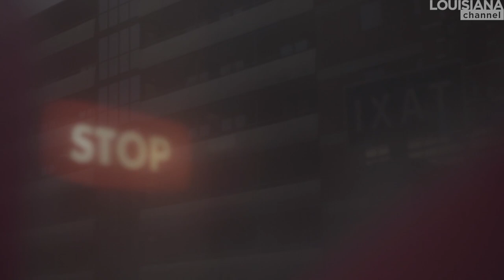Jacob Gurevitsch: A Melancholic Universe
Meet Danish musician Jacob Gurevitsch who in his compositions combines the Spanish guitar with a Nordic mood. “It’s not that I’m a sad person, but I really think it is so beautiful when you have music that is a little melancholic. That speaks to my heart.” Read less ...

Jacob Gurevitsch is a Copenhagen based artist and musician. Throughout the last ten years, he has developed his own musical signature with the Spanish guitar. His musical universe is characterized by his simple and melancholic melodies. His influences are many and with great diversity – a drop of Argentina, old Italian movies, early morning walks both in Spain and through the landscapes of Scandinavia.

Jacob has a background in playing jazz and soul and was used to a different and more complex musical expression. As the Spanish guitar came into his life he began to explore a new and more melancholic musical universe, with a newfound simplicity in his compositions. To him, the Spanish guitar was love at first sight: “It was primarily the sound – the sound of the guitar. It was just different and that is the thing you cannot explain.”

Jacob Gurevitsch (1972) studied at the Conservatory of Music in Copenhagen and has since toured with many Danish artists and is a member of The Antonelli Orchestra. He has released two albums and one EP in his own name. “Lovers in Paris” 2015, “In Search of Lost Time” 2019 and “Cinemática” 2017.

Jacob Gurevitsch was interviewed by Nora Carbonell in his studio/apartment in November 2020.

Camera: Klara Kjær Bilstrup and Sophie Staack Rosendal

Edited by Klara Kjær Bilstrup, Nora Carbonell, Jacob Hesselberg, Sophie Staack Rosendal and Daniil Volkovskii (DMJX, Denmark).

Produced by Sophie Staack Rosendal, Nora Carbonell, Jacob Hesselberg, Klara Kjær

Bilstrup and Daniil Volkovskii (DMJX, Denmark) and Marc-Christoph Wagner (Louisiana Channel)